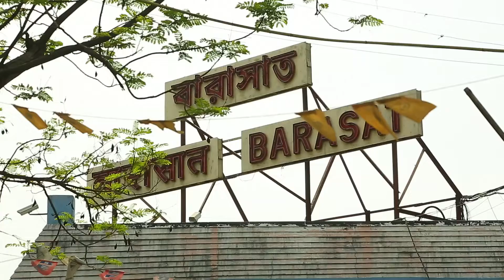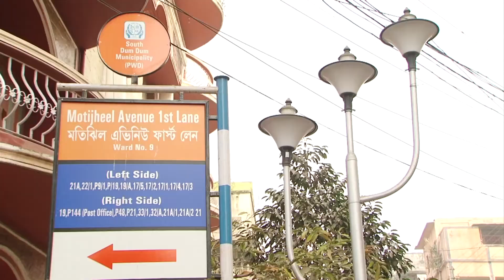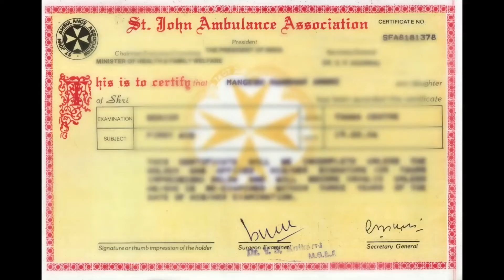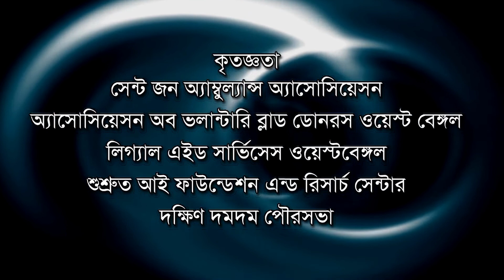চোখের আলোয় :: কৃষ্ণা বিশ্বাস-এর জীবন ভিত্তিক তথ্যচিত্র#eyedonation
যিনি তাঁর জীবনচর্যায় দৈনন্দিন ভাবনা থেকে উত্তীর্ণ হয়ে নিজের সাহচর্যে বহু মানুষের জীবন ও পরিবারকে সমৃদ্ধ করে তোলেন, প্রয়াণের দীর্ঘ বিচ্ছেদও তাঁকে বিস্মরণের অন্ধকারে আবৃত করতে পারে না। কৃষ্ণা বিশ্বাস এমনই এক ব্যক্তিত্ব। নারী সচেতনতা শিবির, মহিলাদের রক্তদান উৎসব, দুঃস্থ মানুষকে আইনি সহায়তা প্রদান প্রভৃতি বহু দৃষ্টান্তমূলক উদ্যোগের সফল আয়োজনে তিনি ছিলেন পুরোধা। অন্ধত্ব দূরীকরণে মরণোত্তর চক্ষুদানের বিষয়ে সচেতনতা গড়ে তোলার চেষ্টা করেছিলেন। শুশ্রুত আই ফাউন্ডেশন এন্ড রিসার্চ সেন্টার-এ তাঁর দুটি চোখ দান করা হয়। চোখের আলোয় তিনি আলোকিত করে গেছেন অন্যের দৃষ্টিহীনতার অন্ধকার।